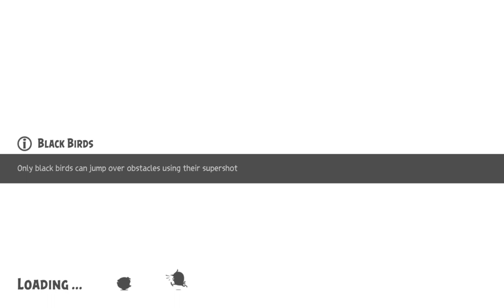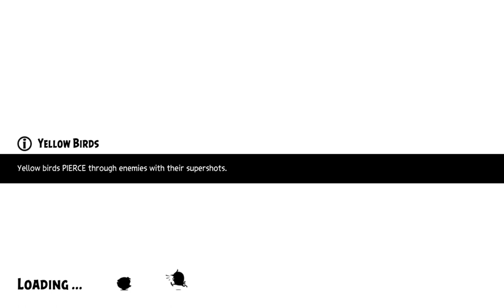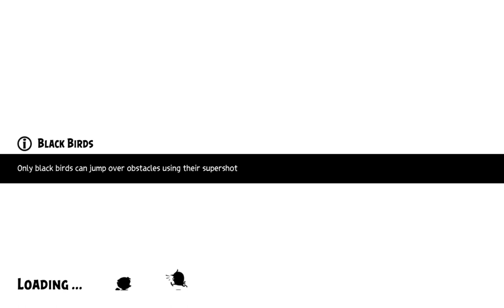AB Evolution 2024 Full Gameplay And Walkthrough P3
Console: PlayStation 4 , Nokia T20 .
Editing: Video Guru .
Streaming Device : PlayStation 4 .
TV operation: LG 43" smart .